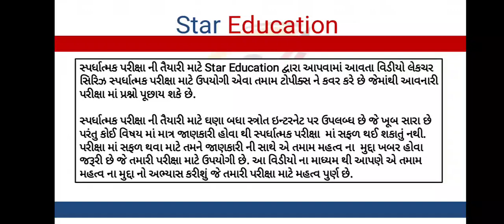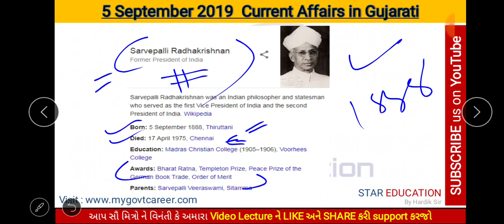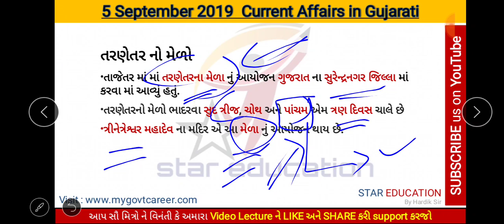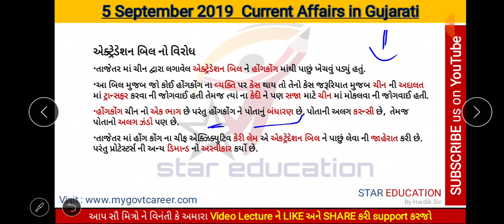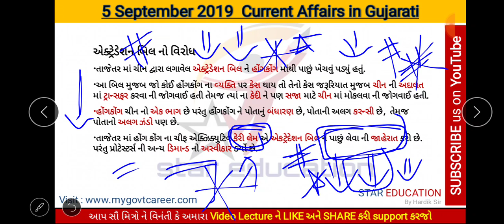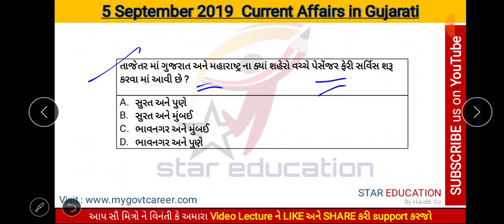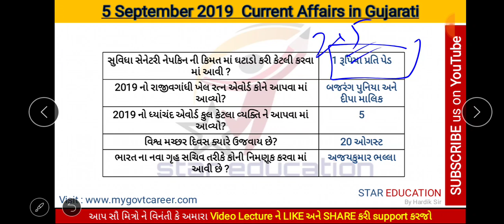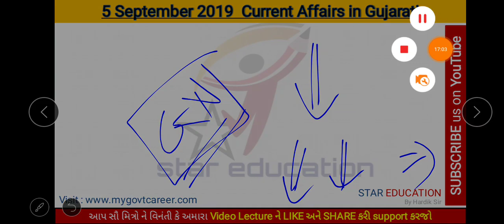5 September 2019 Daily Current Affairs in Gujarati for GPSC Talati and Binsachivalay Exam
5 September 2019 Daily Current Affairs in Gujarati for GPSC Talati and Binsachivalay Exam